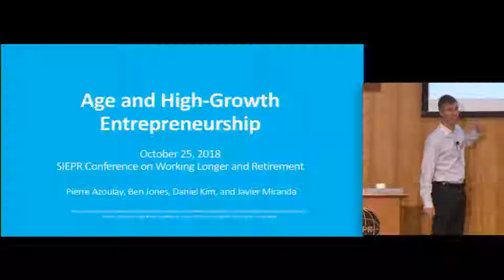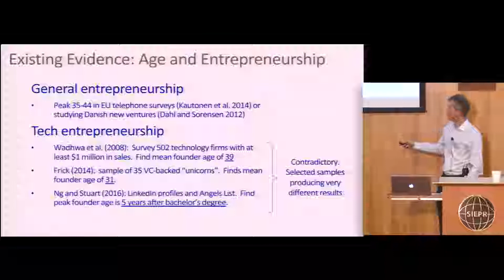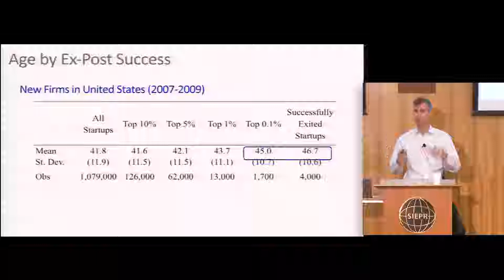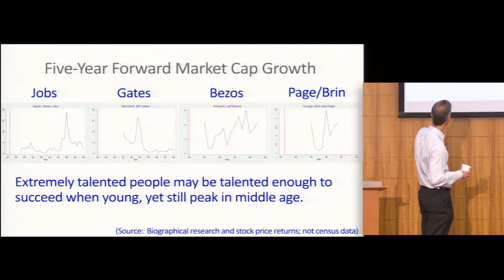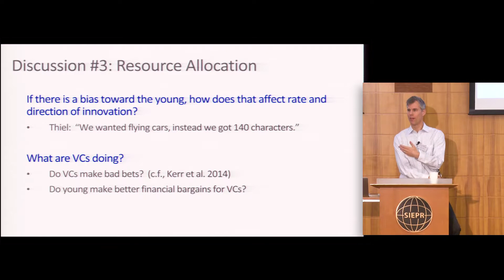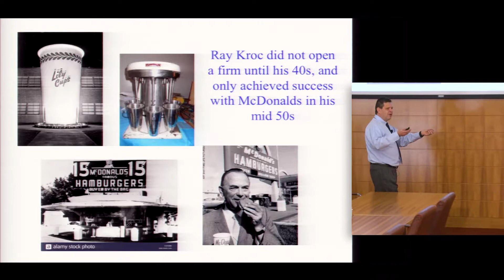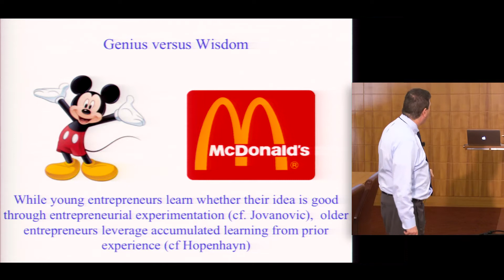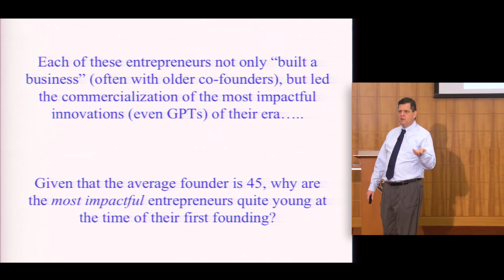Age and High-Growth Entrepreneurship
At the 2018 Working Longer and Retirement Conference, Northwestern's Ben Jones and MIT's Scott Sterns discuss age and high-growth entrepreneurship.